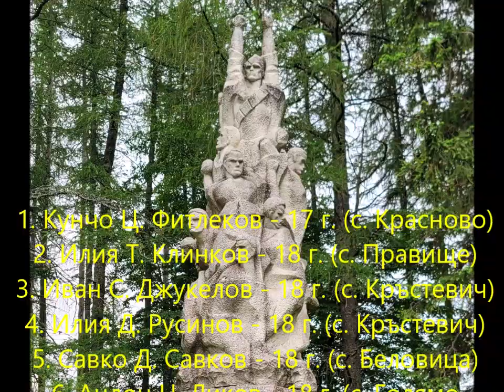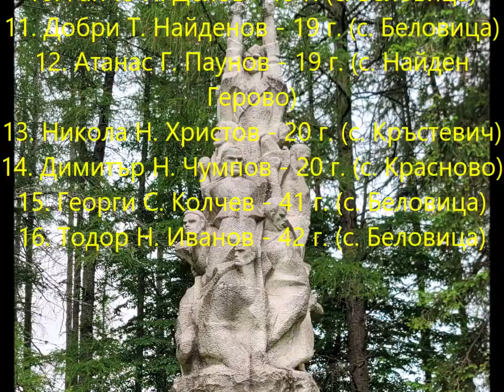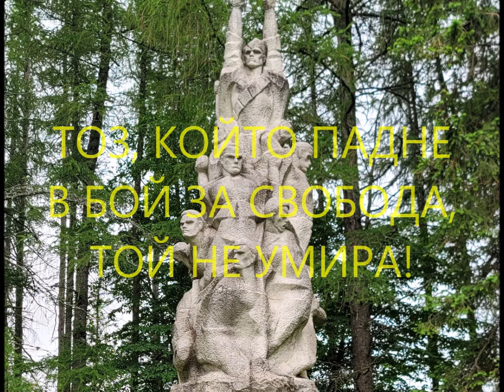Веселин Андреев, Балада за Шестнадесетте, изпълнява н. а. Стефан Гецов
Те тръгнали в тъмно - шестнадесет смели момци,
простили се с родното село
и тръпнели в радост - там чакат ги стари бойци, -
и в младост, и в сила цъфтели.

Те дълго вървели. Със пушка бил само един…
Достигнали Равна поляна,
закрил ги Балканът и техните росни следи
изчистило слънцето ранно.

Умора тежала, горели очите за сън -
и в сън се унесли дълбоко.
Но черен предател ги зърнал и сепнат, без шум
отминал, усмихнат жестоко…

Те късно разбрали: стражари, агенти - безчет.
(„Ех, свърши се!” - някой пожалил.)
А нямали пушки… Ония пък… огън отвред…
ни младост, ни хубост ги спряла!

Загинали всички. Оставили само един,
до късно го били с дървета.
Ни дума не казал. Залели го жив със бензин
и страшно той в тъмното светел…

За страх и за пример палачът-началник решил:
без гроб да изгният в Балкана…
И дълго лежали - шестнадесет млади момци -
там горе, на Равна поляна.

И никоя майка със нежност не ги приласка -
смъртта им дори неузнала.
То вятърът само с невидима, топла ръка
косите им кротко е галел.

И никоя майка кръвта им с любов не изми -
но мила ги сутрин росата.
И старите буки - когато лесът зашуми -
им веели хлад над челата.

А пътник ли минел, застивал от мъка над тях
(неволно юмрукът се свивал),
пошепвал им нещо и хвърлял им горски цветя -
тъй с цветен саван ги покрили…

Но ето че старец, задъхан и жълт-прежълтял,
мълва нашироко разнесъл:
момците ги няма… Предателят само висял
над Равна поляна - обесен.

(То само луната на почетна стража била,
когато партизаните слезли
и гневно мълчали - за мъст командирът им млад
над пресния гроб ги заклевал.)

Наскоро и кмета - изедник, убиец познат -
смъртта го слетяла потайно
и кой отмъстил е - за него ни вест, нито знак -
така си останал незнаен.

Изтръпнали в ужас агенти, стражари, а сам
началникът - мръкне ли - с коня
измъквал се тайно и крил се в града, но и там
куршумът свещен го догонил.

А слязъл в Присое юнак с героичен отряд -
момците му в младост сияли -
и после присойци разказвали скритом, че в тях
убитите горе познали…

И чудни легенди народът нашепвал с любов,
и слушали младите с трепет
как - живи в сърцата - момците зоват ги на бой,
на смърт и на подвизи светли…

И в тях запленени, излизали в хладни гори
въстаници нови и нови.
А нощем на Равна поляна до ранни зори
горели хайдушки огньове…